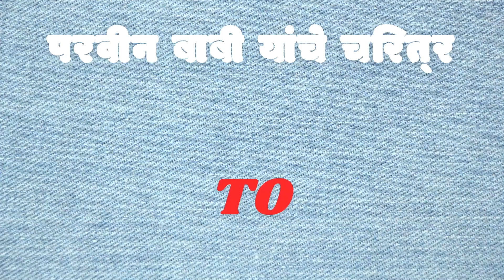परवीन बाबी यांचे चरित्र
परवीन बाबी ही एक प्रसिद्ध भारतीय अभिनेत्री आणि मॉडेल होती जिने 1970 आणि 1980 च्या दशकाच्या सुरुवातीच्या काळात बॉलीवूड सिनेमावर महत्त्वपूर्ण प्रभाव पाडला. 4 एप्रिल 1949 रोजी गुजरातमधील जुनागढ येथे जन्मलेले बाबी पश्तून वंशाच्या एका उच्चभ्रू कुटुंबातून आले होते. जुनागढच्या नवाबाचे प्रशासक वली मोहम्मद खान बाबी आणि जमाल बख्ते बाबी यांची ती एकुलती एक मुलगी होती. दुःखाची गोष्ट म्हणजे, वयाच्या सहाव्या वर्षी परवीनने तिचे वडील गमावले, ही घटना तिच्या भावनिक विकासावर कायमस्वरूपी परिणाम करेल.

The content provided on MansonsTopics is for informational and entertainment purposes only. The views and opinions expressed in the videos on this channel are those of the creators and do not necessarily reflect the official policy or position of any other individual, organization, or company.

The information presented on this channel is accurate and true to the best of our knowledge, but we cannot guarantee its completeness, reliability, or suitability for any purpose. Viewers are encouraged to do their own research and consult with professionals before making any decisions based on the information provided.

MansonsTopics is not responsible for any loss, injury, or damage that may occur as a result of watching our videos or relying on the information presented. Viewers should use discretion before following any advice or recommendations provided in the videos.